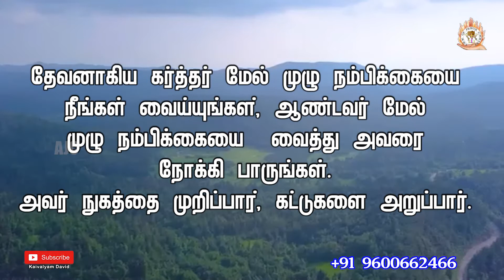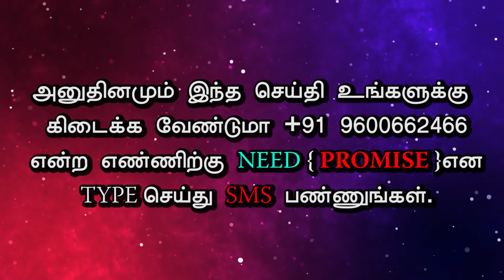ARK OF JESUS CHRIST (JULY 08 PROMISE WORD)